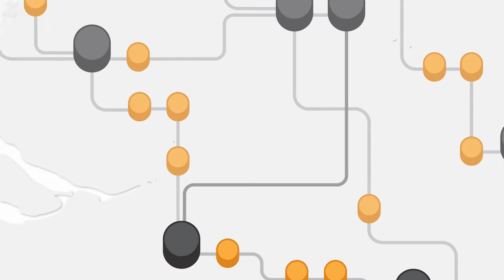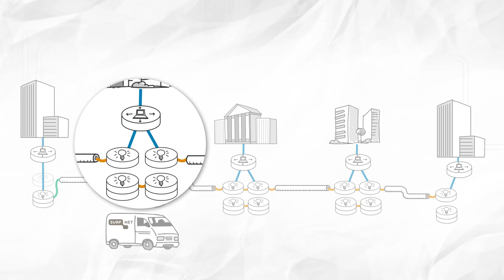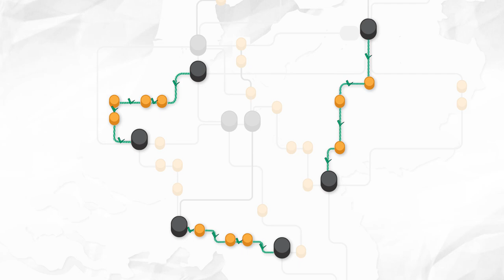Animatie optische laag SURFnet8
In 2017 en het eerste en tweede kwartaal van 2018 wordt de optische laag van het SURFnet-netwerk vervangen. Bekijk in de animatie hoe het implementatietraject eruit ziet.